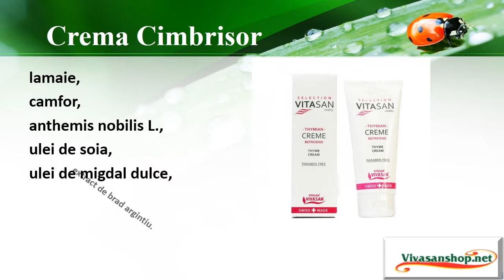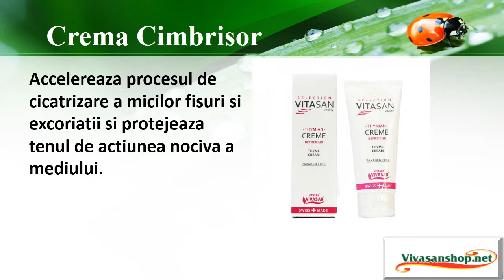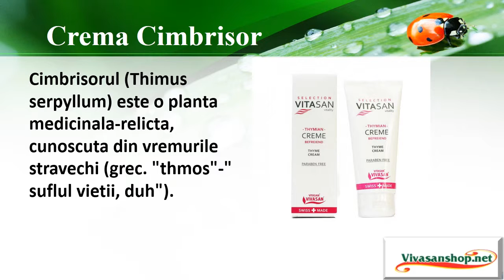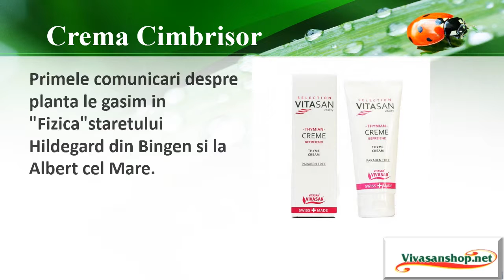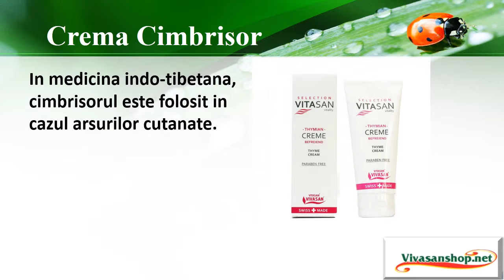Vivasan Romania Crema Cimbrisor Vivasan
Crema Cimbrisor pastreaza toate proprietatile curative ale cimbrisorului, are un spectru variat de actiune asupra organismului. Componentii activi ai cremei sunt: uleiurile eterice de cimbrisor, eucalipt, pin de munte, pin de balta, rozmarin, lamaie, camfor, anthemis nobilis L., ulei de soia, ulei de migdal dulce, extract de brad argintiu. Crema curativo-profilactica cu uleiuri eterice de cimbrisor, lamaie, eucalipt, rozmarin eficienta pentru tratarea si profilaxia racelii, gripei.Este eficienta in angine, bronsite, guturai, etc. Slabeste intensitatea tusei, are efect expectorant. In plus, regleaza digestia, combate maladiile gastrointestinale si cele urogenitale. Are actiune benefica asupra ficatului. Mareste tensiunea arteriala.

Crema Cimbrisor este, inainte de toate, un remediu perfect impotriva racelii (extractul de cimbrisor intra in componenta preparatului pertusin). Aplicarea cremei in zonele triunghiului nazolabial, spate si torace are efect favorabil asupra cailor respiratorii. Datorita uleiurilor de conifere: pin, brad argintiu, eucalipt, chiparos, crema diminueaza spasmul bronsic, are actiune antiseptica, antiinflamatoare, expectoranta si imunostimulatoare.

Uleiul de rozmarin din componenta cremei are actiune antiseptica, imunostimulatoare si tonifianta, inlatura durerile musculare (mialgiile). De asemenea, amelioreaza relieful cutanat si intinereste tenul, contribuind la regenerarea celulelor.

Uleiul eteric de lamaie trateaza tenul cu probleme, inalbeste petele pigmentare, lichideaza retelele vasculare.

Uleiul eteric de musetel este o substanta antiseptica si antiinflamatoare activa. Azulena din componenta musetelului are o pronuntata actiune antiinflamatoare, cicatrizanta si antialergica asupra tenului.

Migdalul dulce, bogat in uleiuri grase nesicative, ce contin enzima emulsina, vitamina B2, substante proteice si tanante, zahar si clei vegetal, este un remediu pretios nutritiv, hidratant, emolient pentru ten, ce accelereaza procesul de cicatrizare a micilor fisuri si excoriatii si protejeaza tenul de actiunea nociva a mediului.

Uleiul de soia (glicina de soia), asemenea altor uleiuri bogate in acizi grasi si indispensabili, restabileste bariera epidermala si capacitatea epidermei de a retine apa, iar datorita tocoferolului si fitosterinelor poseda o pronuntata actiune de regenerare.

Uleiul de vaselina din compozitia cremei este o substanta emolienta si hidratanta ce amelioreaza elasticitatea si fermitatea tegumentelor, inlatura senzatia neplacuta de uscaciune si extindere a pielii, o protejeaza de actiunea nociva a mediului si a produselor chimice. In combinatie cu alcoolul cetearilic fixeaza apa, astfel mentinand un nivel normal de hidratare.

Crema Cimbrisor, pe langa prevenirea racelii, amelioreaza digestia, este eficienta in diverse afectiuni gastrointestinale (litiaza biliara, colecistita, dischinezia cailor biliare, gastrita, constipatii), poseda efect analgezic in menstruatiile algice, prostatita si cistita.

Crema este recomandata si pentru hipotonici, ameliorand tensiunea arteriala.